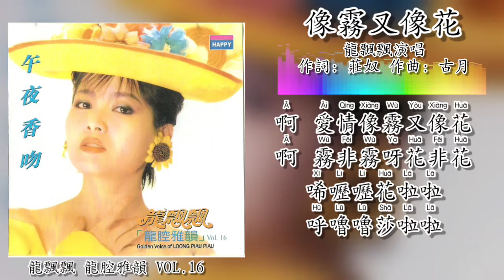像雾又像花-龙飘飘 Long Piao Piao 演唱（拼音歌词版）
1988 龍腔雅韻 VOL.16 專輯
出版公司：快樂唱片機構

“像霧又像花”
作詞：莊奴
作曲：古月
原唱：姚蘇蓉

唏嚦嚦我的心裏亂如麻  花啦啦好像窗外雨兒下
呼嚕嚕又好像風兒吹窗紗呀
莎啦啦原來為了想念他

唏嚦嚦風兒沒吹雨沒下  花啦啦推開紗窗望一下
呼嚕嚕望見了天邊月兒掛
莎啦啦我在月下想念他

啊  愛情像霧又像花  啊  霧非霧呀花非花；
唏嚦嚦花啦啦  呼嚕嚕莎啦啦

唏嚦嚦月兒不要笑我傻  花啦啦痴情人兒是傻瓜
呼嚕嚕拜託那月兒帶句話
莎啦啦在我心裏只有他

此歌曲视频纯粹分享，音樂与文字版权归出版公司和创作者所有，若有侵权问题和乱码立即请告知，本人频道將马上删除此视频。